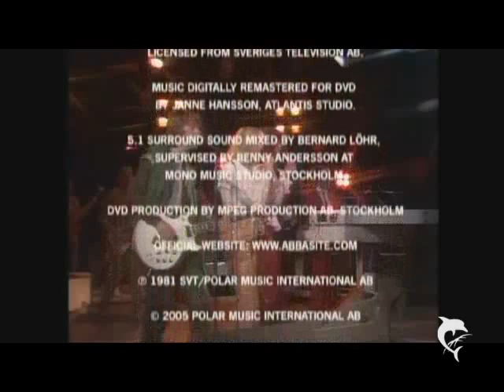ABBA-On And On And On LIVE 1981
ABBA´s live performance of On And On And On at the Dick Cavett Show - Dick Cavett meets ABBA .Believe it or not : No watermarks :) (album:Super Trouper/track 3/1980/written by Andersson/Ulvaeus)